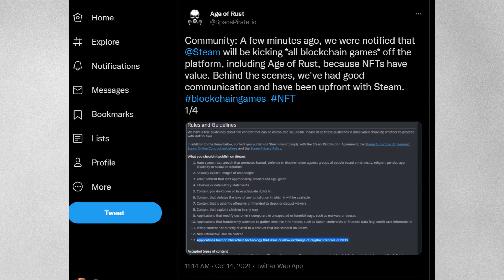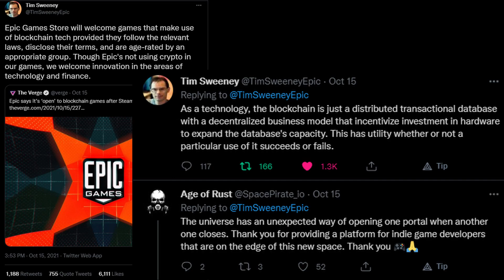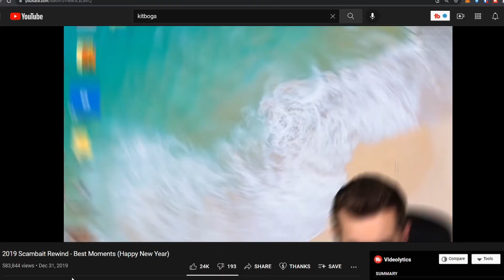Did Valve Really Ban NFTs and Cryptocurrencies from Steam?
Steam has updated their distribution guidelines to no longer publish games that include cryptocurrencies or NFTs. As mentioned in our Triforce video, this is not a surprising as long as we are using central distribution platforms. To that end,  I wanted to discuss this topic and my thoughts on why we need Blockchain in Gaming now more than ever!

Chapters:
0:00 Steam Bans NFTs
1:00 Lead-Up Context
3:02 Why NFTs are needed for Gaming
6:05 Epic Games Store
6:41 Scams??
8:23 Revenue

Leap Motion
Looking to get into VR? Try Oculus Quest
Or for PC VR try Vive Cosmos

Bitcoin Address : 3QzAxbMBVr9nrq64AtcwjUoBqVgyjyHQcR
Ethereum Address : 0xB2B92DDAC0c8D976ee22Daf58Ff67AeBD194dE0d

Welcome to FusedVR! These videos/streams are a chance not only for anyone to learn more about AR/VR development, but also a chance for anyone to ask questions about LITERALLY anything! Whether it be about your own AR/VR development, your future projects, or just AR/VR in general, we would love to talk with you about it!